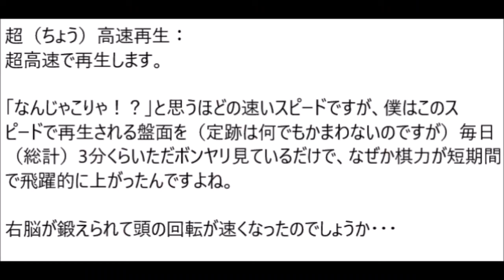将棋定跡早覚え丸暗記・角落ち3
3:44普通のスピード：普通のスピードで再生します。
5:36 高速再生：高速で再生します。
6:42 超高速再生：「なんじゃこりゃ！？」と思うほどの速いスピードで再生します。

将棋定跡は理解するより丸暗記しよう！

動画に使わせていただいている盤面は、ShogiGUIのものです。

この動画で、いろいろなスピードで盤面の棋譜再生をしていますが、「ShogiGUI」に棋譜再生のスピードを変える機能があるわけではなく、いったん棋譜再生の様子を録画したものを「ムービーメーカー」で編集したものです。

ちなみに、動画内で「高速再生」としているものがShogiGUIの「棋譜再生（連続再生）」のもともとのスピードです。動画内で「スロー再生」としているものはその4分の1のスピード、「普通のスピード」としているものは2分の1のスピード、「超高速再生」としているものは4倍のスピードです。

使用しているソフトウェアのライセンス
同梱してある将棋エンジンGPSFishについてのライセンスはオリジナルにしたがってください。

GPSFishオリジナルのバイナリとソースコードの入手先

GPSFish同梱版のバイナリとソースコード

本ソフトウェアは下記のサイトの画像、アイコンを利用しています。

本ソフトウェアは下記のソフトウェアを利用しています。
・DockPanel Suite

The MIT License